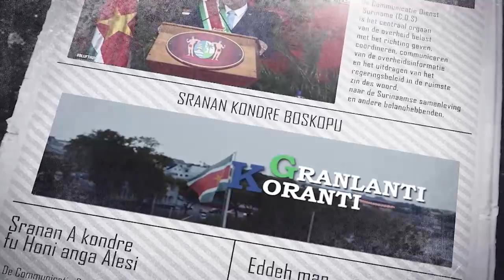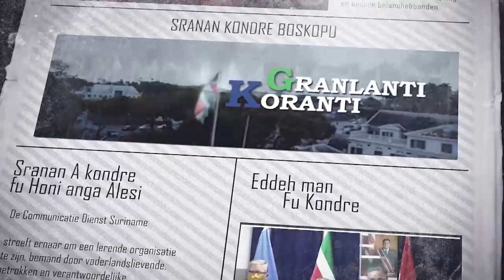𝔾ℝ𝔸ℕ𝕃𝔸ℕ𝕋𝕀 𝕂𝕆ℝ𝔸ℕ𝕋𝕀 (AUKAANS) DD 02 SEPTEMBER 2022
De onderwerpen in deze aflevering zijn:
-President Santokhi: “Zuid-Zuidrelatie cruciaal voor ontwikkeling Caribische en Afrikaanse landen”
--Minister Mathoera wil meer betrokkenheid vrouwen in Defensie
--President Santokhi installeert Studiegroep Kiesregeling